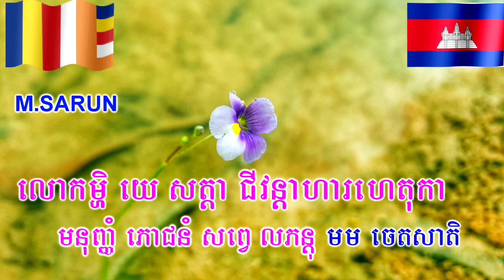ធម៌សូត្រនមស្ការព្រះរតនៈត្រៃ - ធម៌សូធ្យឧទ្ទិសកុសលដល់ពួកញាតិ - យំ កញ្ចិកុសលកម្មំ - បត្តិទានគាថា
ការបង្កើត វីដេអូនេះ គឺ ដើម្បីជាជំនួយដល់អ្នកដែលចង់រៀនធម៌សូត្រដោយខ្លួនឯង
ដោយមានភាពងាយស្រួល ។ ខ្ញុំព្រះករុណា សូមអភ័យទោសរាល់កំហុសឆ្គងដោយ
អចេតនា និងទទួលការកែរលំអពីសំណាក់អ្នកទស្សនា ៕
ដោយកម្លាំងនៃសេចក្ដីព្យាយាមនេះ សូមសម្រេចជាបុណ្យកុសលគ្រប់ព្រះអង្គ គ្រប់គ្នា សូអនុមោទនា!!!. ។

 - ដឹកនាំសូត្រដោយលោកម្ចាស់គ្រូ ៖ សោភនោ ស៊ុន គង្គា

គង់នៅ

- កែលំអវីឌីអូ Edition Vidio by ៖

 - Background video ៖ ព្រិត សុរើន

បត្តិទានគាថា
យំ កិញ្ចិ កុសលកម្មំ កត្តពំ្វ កិរិយំ មម កាយេន វាចាមនសា តិទសេ សុគតំ កតំ យេ សត្តា សញ្ញិនោ អត្ថិ យេ ច សត្តា អសញ្ញិនោ កតំ បុញ្ញផលំ មយ្ហំ សព្វេ ភាគី ភវន្តុ តេ យេ តំ កតំ សុវិទិតំ ទន្នំ បុញ្ញផលំ មយា យេ ច តត្ថ ន ជានន្តិ ទេវា គន្ត្វានិវេទយុំ សពេ្វ លោកម្ហិ យេ សត្តា ជិវន្តាហារហេតុកា មនុញ្ញំភោជនំ សព្វេ លភន្តុ មម ចេតសាតិ។